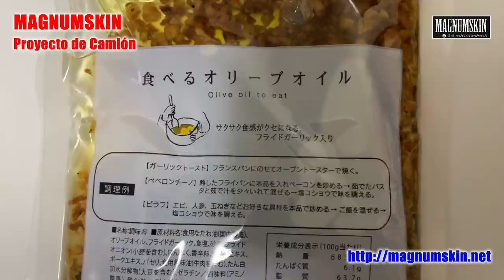長距離トラッカーの日常...4/12～4/21...VLOG 篇...LHT#003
長距離トラッカーの日常...六甲山...4/12～4/21...VLOG 篇...LHT#003

No-T Music
intro & outro : Double wing / NO-T ZA 侠龍 & Dirty R.A.Y

Camera
iPhone Xs
Gopro3＋